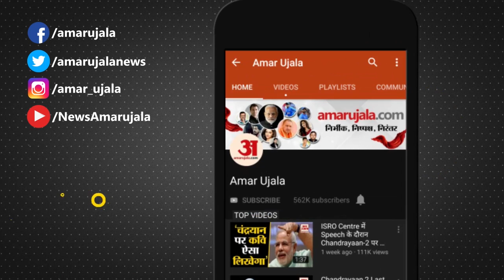Delhi Violence: Shahrukh बनना चाहता था Model, Delhi Police ने किए कई और अहम खुलासे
Delhi Violence में फायरिंग करने वाला युवक Shahrukh को UP के Shamli से गिरफ्तार कर लिया गया। उसे Delhi लेकर आया गया। जहां Police ने कई सारे खुलासे किए हैं।